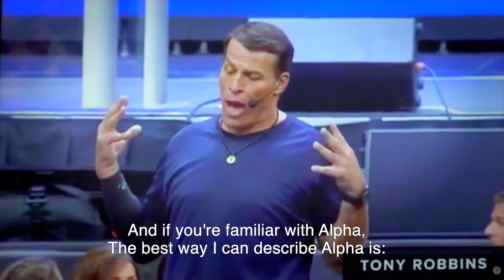What's the Difference Between Alpha Brainwaves and Theta Brainwaves? | Answered by Dr. James Hardt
In this video, Doug Holt asks Dr. James Hardt, of Biocybernaut Institute a question he has received often "What is the difference between Alpha + Theta Brainwaves?".  At Biocybernaut, the first training one must complete is the Alpha 1 Brainwave Training and many go on to do the Theta Brainwave training...but what is the difference between the two?

WHO ARE WE:
👉Under Dr. Hardt’s guidance, the Biocybernaut Institute is a family of highly-trained, deeply committed expert technicians and enthusiasts with a passion for training their own brains and helping others do the same. All of us have experienced the training – most of us multiple times.

🌏Our mission is to increase awareness globally, reduce suffering, and usher in an enduring Golden Age for all Humanity. We know that higher states of consciousness can be accessed with Biocybernaut technology and science. With our brain training programs, we are creating a world where people are experiencing long term anxiety + depression relief, achieving their highest potential and experiencing their greatest happiness.